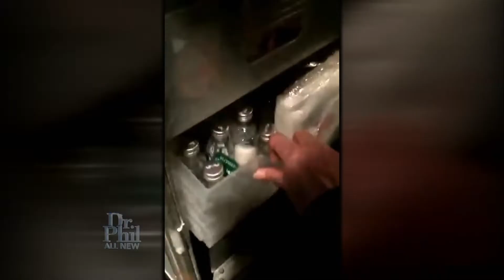Effects of Alcohol and Drug Abuse on the Brain & Liver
Dr. Bradley Jabour discusses effects of alcohol and drug use on the brain and liver on the Dr. Phil Show.

Dr. Bradley Jabour, an internationally recognized Neuroradiologist and Board-certified radiologist with over 30 years of experience in academia and clinical practice, leads the Medical Imaging Center of Southern California, Smart Brain and Health, Women’s Imaging, Smart Heart and Health, Prostate MRI Health, and the Directed Interventional Surgery Center. Under his leadership, these entities collectively form the largest multimodality imaging facility in Southern California, providing a comprehensive range of specialized services.